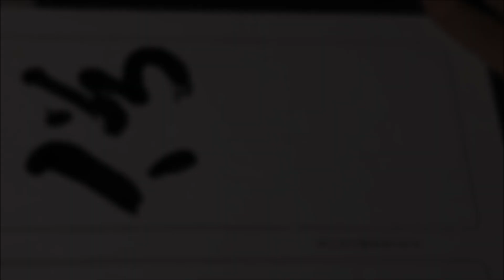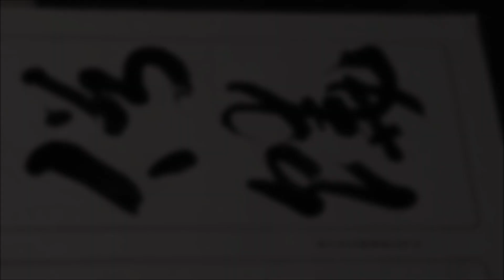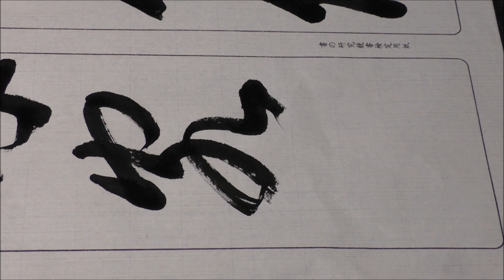楚俗饒辞客（草書編）